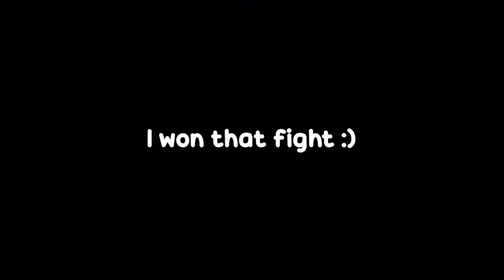Warzone is just not fun anymore...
warzone but its so cursed that even I dont even know what to do with it anymore. I played with my good friend curious and this was how our experience went.